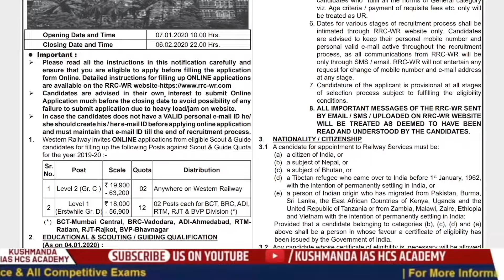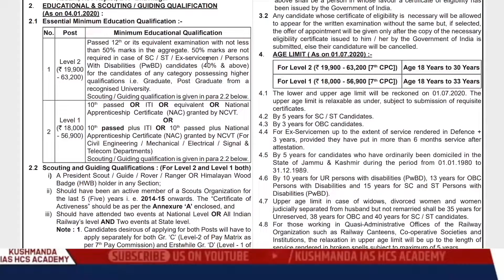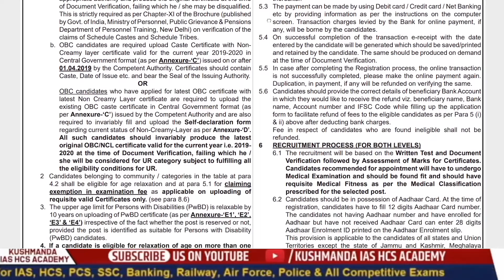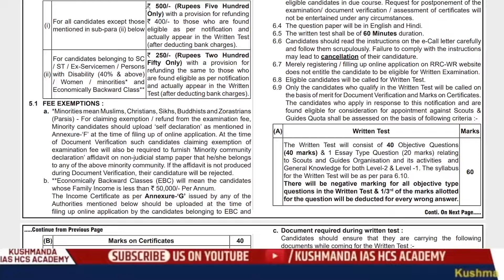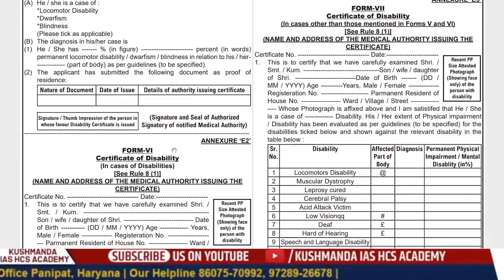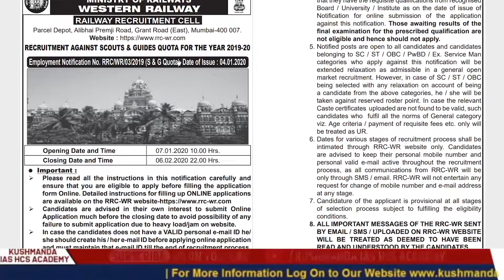WESTERN RAILWAY RECRUITMENT NOTIFICATION